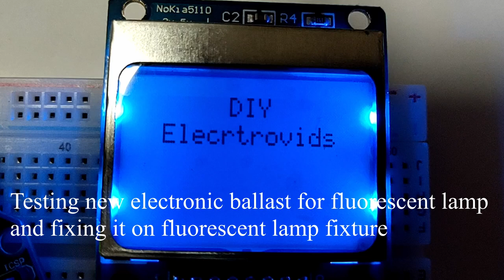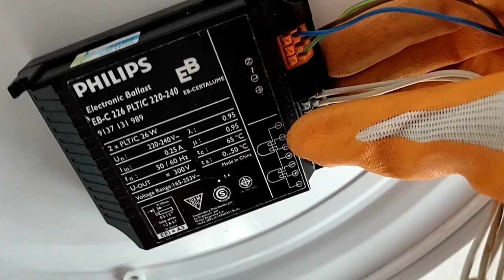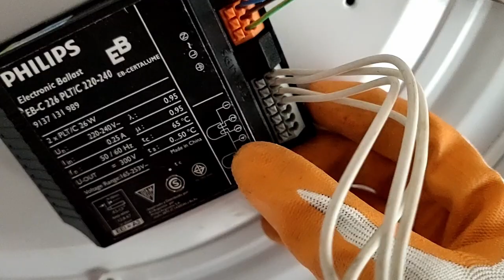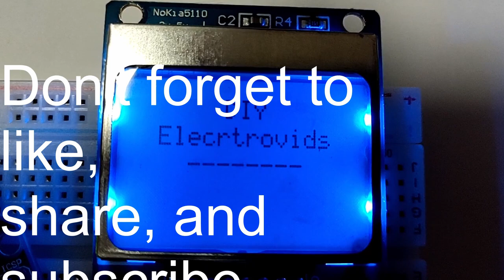How to repair fluorescent lamp and test electronic ballast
WARNING:
The fluorescent lamp featured in this video deals with mains electricity
Mains electricity can kill, do take safety precautions.
You may perform this repair at your own risk and responsibility.

In this video, I'm going to show you how I test my electronic ballast and repair my fluorescent ceiling lamp by replacing my old electronic fluorescent lamp ballast with a new one.